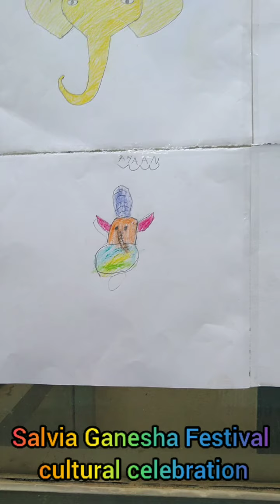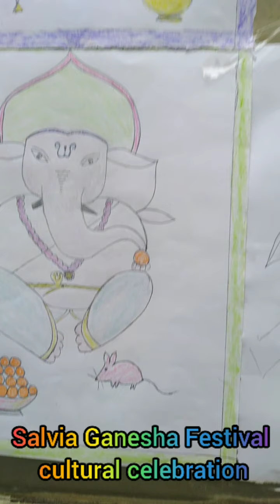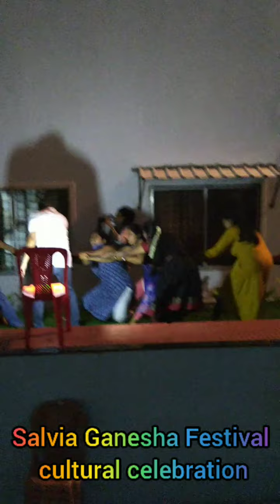SALVIA CULTURALS-24 August 2020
Created by Ananthan